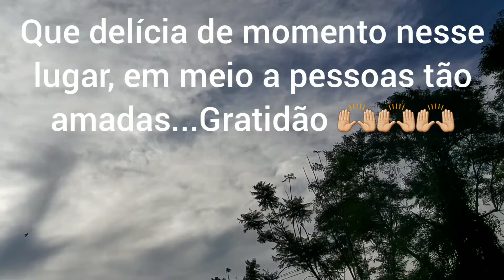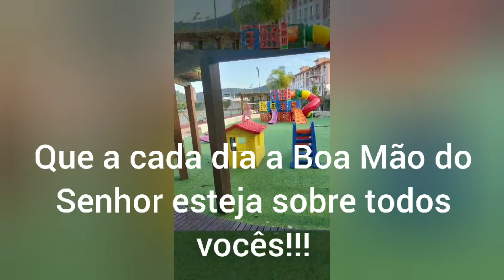♡PASSEIO com PESSOAS QUERIDAS/ MOMENTOS DE AMOR♡LUGAR LINDO♡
E a vida é feita de MOMENTOS...Nesse vídeo compartilho um deles ...MOMENTOS DE AMOR...